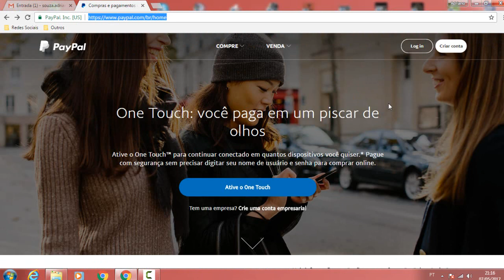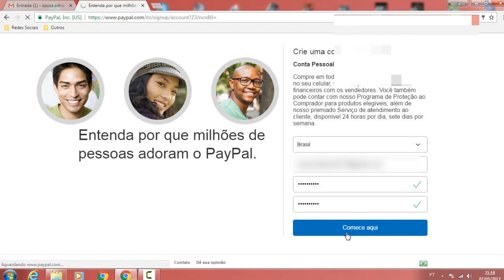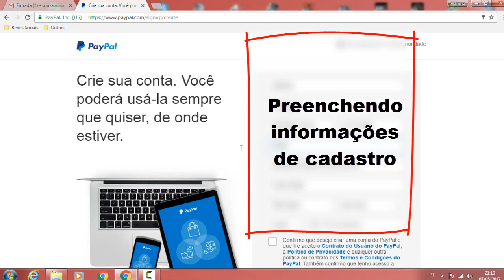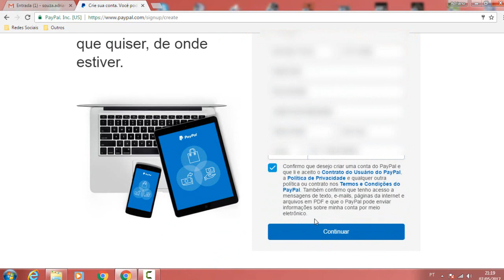Como criar conta na PayPal sem usar cartão de crédito - (PayPal Brasileiro) - 2017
E fala ai galera beleza? Depois de alguns dias sem postar vídeo estamos de volta o motivo, falei no vídeo!!! Enfim neste vídeo trago  há vocês como estar criando uma conta na PayPal sem estar sendo utilizado cartão de crédito ainda mais no site brasileiro método, super fácil e simples!!!

Até mas valeu!!!